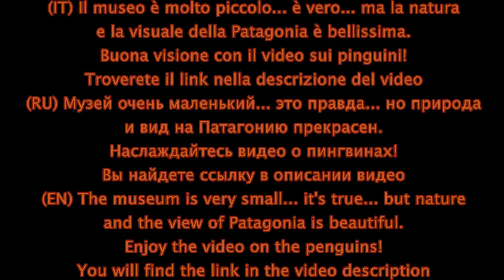[PATAGONIA] Museo Acatushun e paesaggio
(IT) Il bellissimo paesaggio della Patagonia e il museo marino "Acatushun"
(RU) Красивый пейзаж Патагонии и морской музей "Акатушун"
(EN) The beautiful landscape of Patagonia and the marine museum "Acatushun"